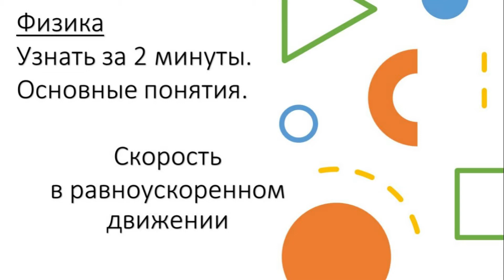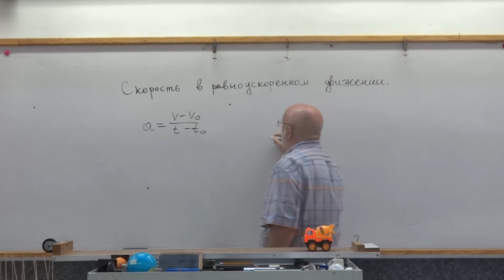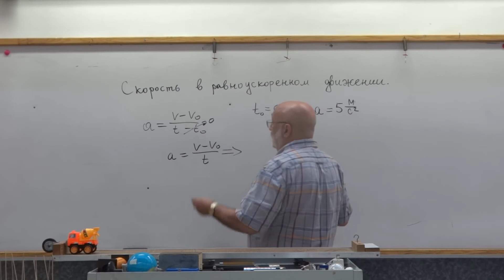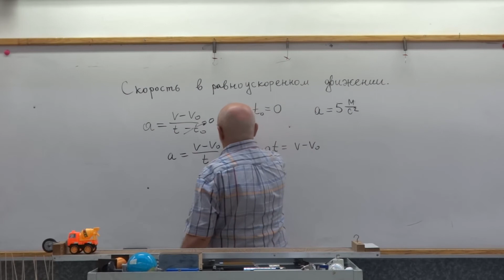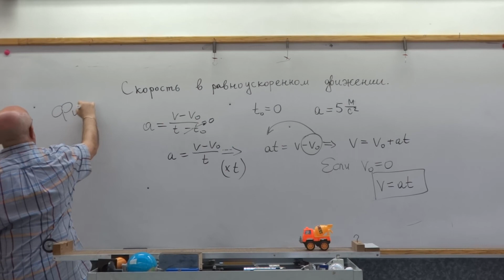Физика.Узнать за 2 минуты.Основные понятия.Скорость в равноускоренном движении